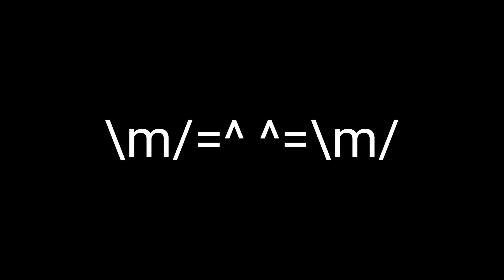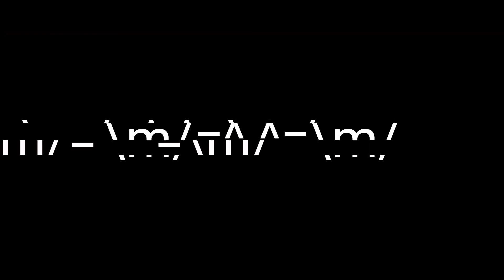Live and Learn Remix v1.0